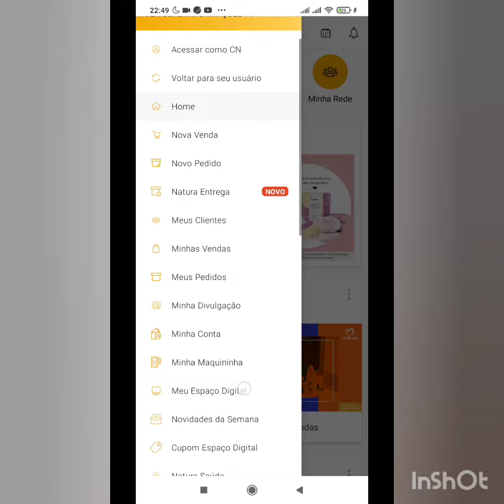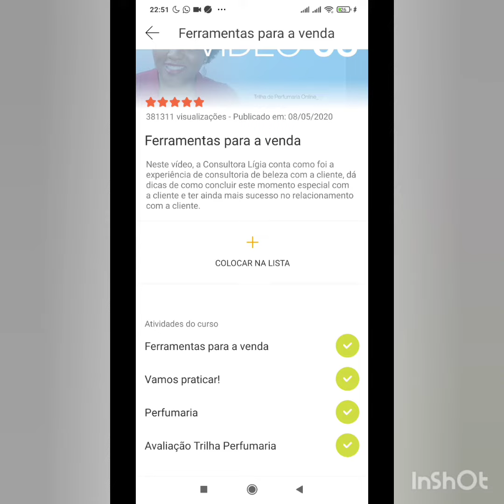paolalimalidernatura Como Fazer o Treinamento Trilhas Perfumaria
Passo a passo para fazer o treinamento de perfumaria para participar da viajem perfumada.